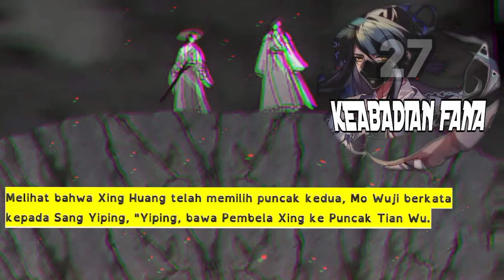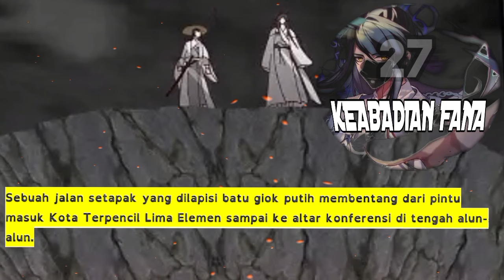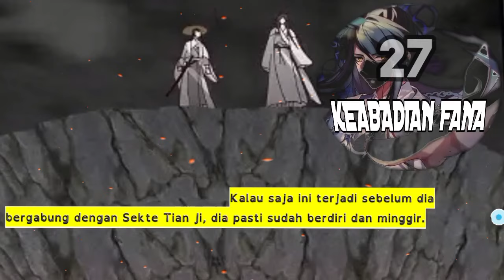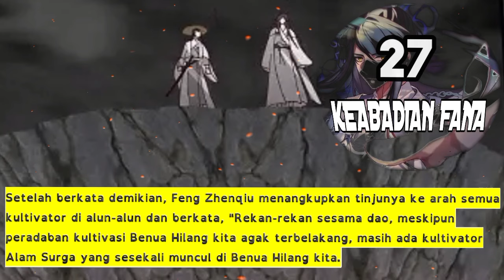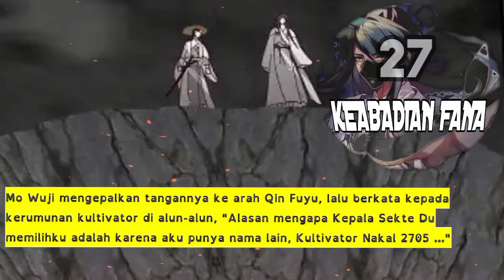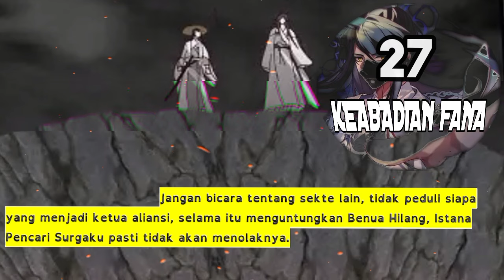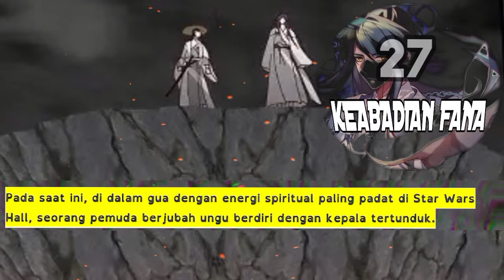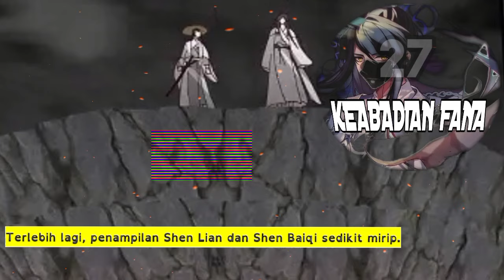Keabadian Fana season 27